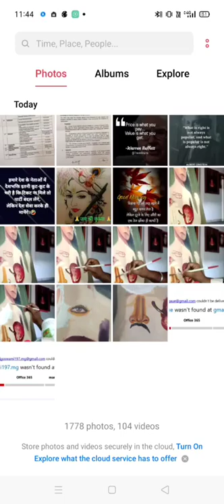October 9, 2022